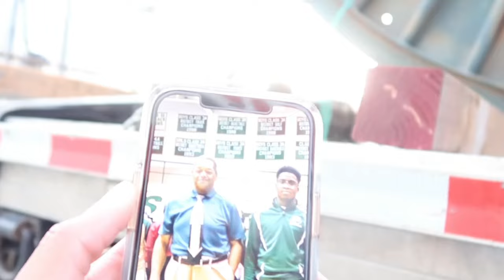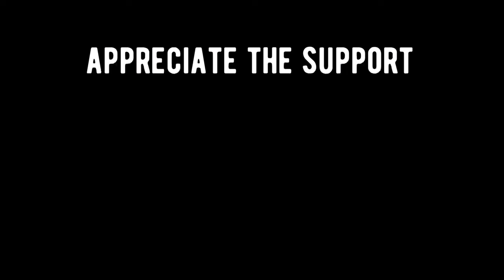“ NEW HOUSE “AT THE AGE OF 23 | COMPANY FLATBED TRUCK DRIVER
Driver: Emanuel Williams